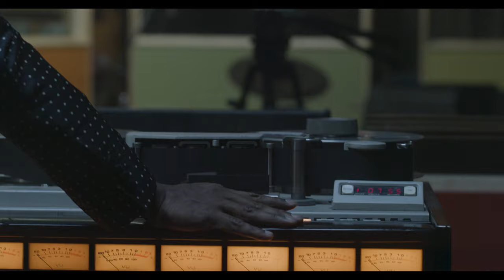Behind The Scenes with Phil Ranelin, Wendell Harrison, Adrian Younge and Ali Shaheed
Watch the dynamic between Phil Ranelin, Wendell Harrison, Adrian Younge and Ali Shaheed inside Linear Labs studio during the creation of Phil Ranelin & Wendell Harrison JID016.

Trombonist PhilRanelin and saxophonist WendellHarrison have dedicated over half a century to making jazz education and concerts accessible to all. In the early 1970s in Detroit, Ranelin and Henderson would found TribeRecords, a small jazz label that grew to become a model of independent enterprise and ownership. For its time, it was nothing short of revolutionary

Working together with a community of supporters, Tribe engineered a platform that placed artists in control of marketing and selling their own works. The results are some of the most soulful and urgent jazz records of any era, timeless classics whose ethos and ambition have guided generations of musicians that followed.